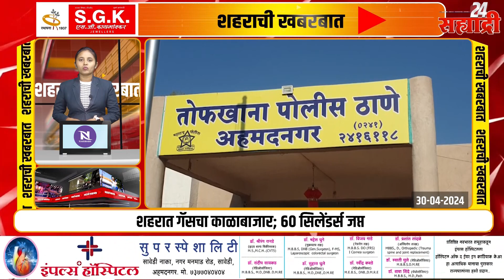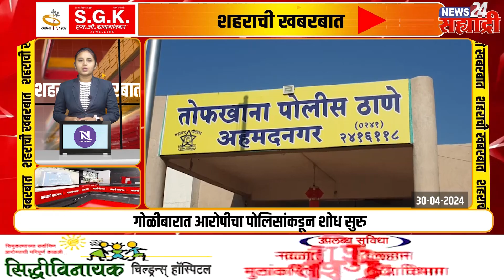शहराची खबरबात । ​प्रचाराच्या होर्डिंग वरती प्रशासनाचा आक्षेप; दोघांवर गुन्हा दाखल